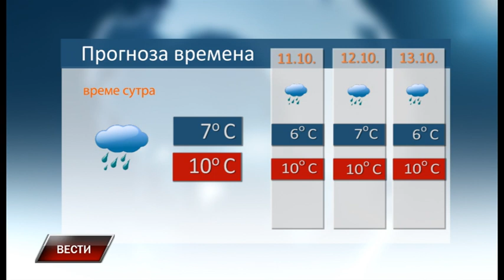Vesti 9 10 2021